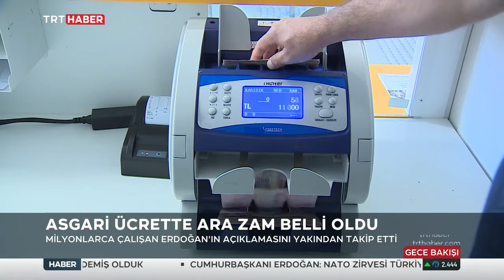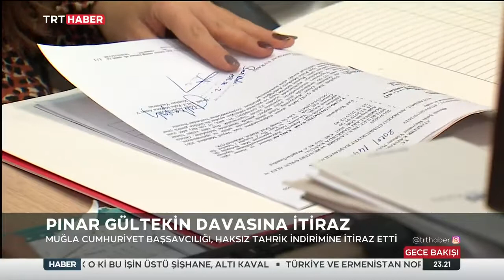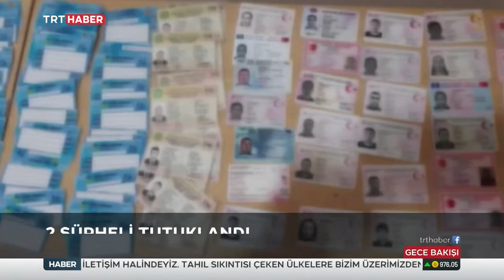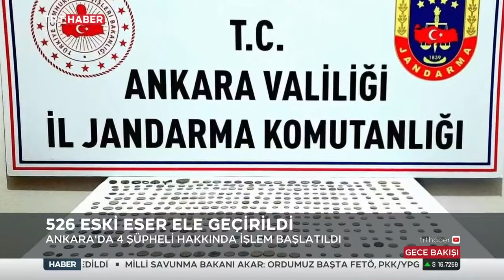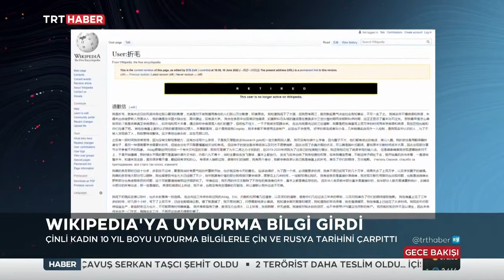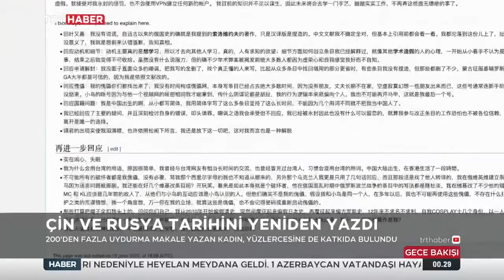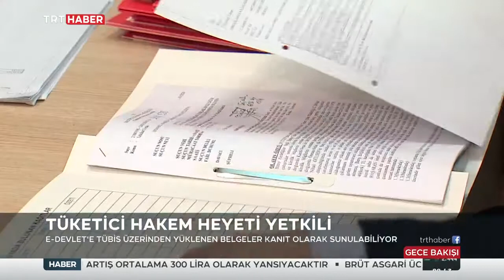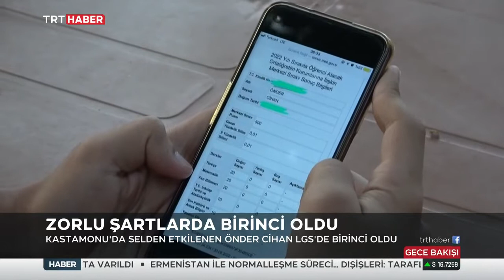Fuat Kozluklu İle Gece Bakışı 1.07.2022